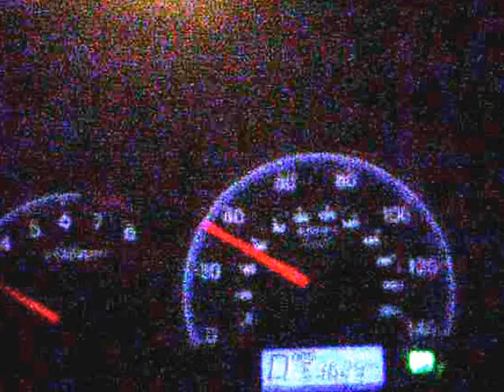Driving to bowling league part 1